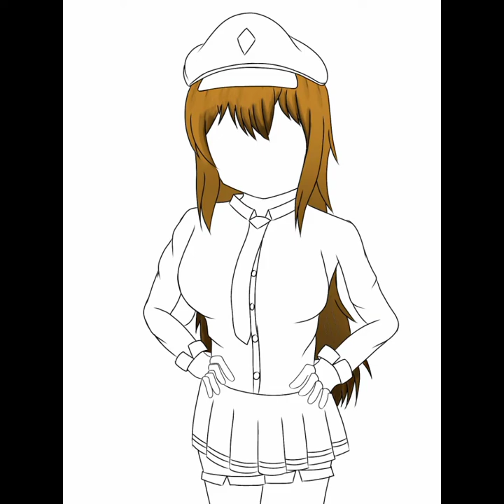Alya Liviana (My OC) || Speed Drawing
I'm use to draw:
Vivo Y12
Ibis Paint X (App)
KineMaster (Edit the Video)